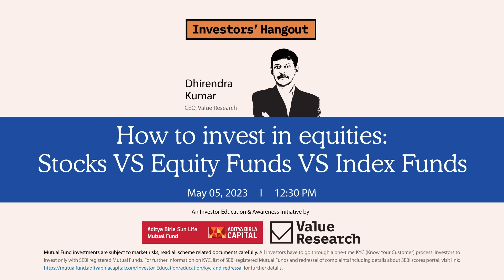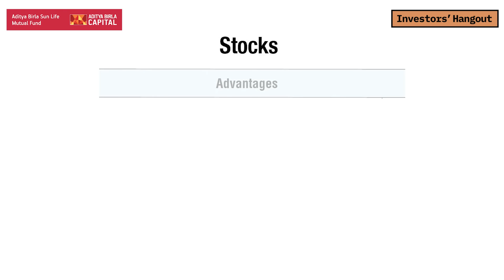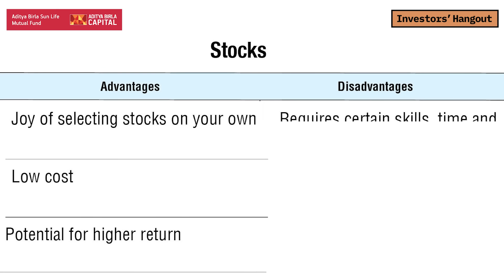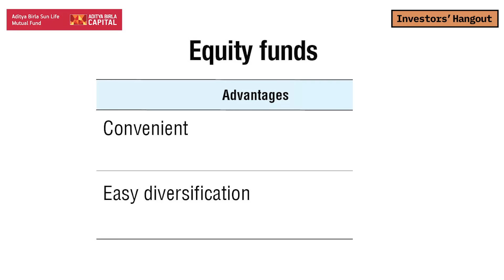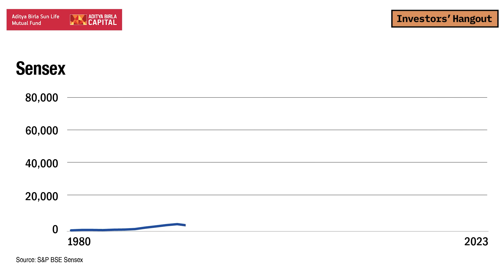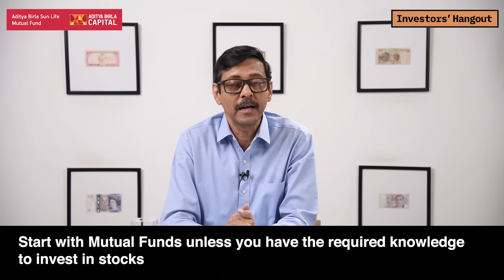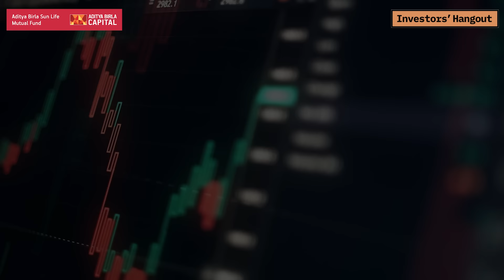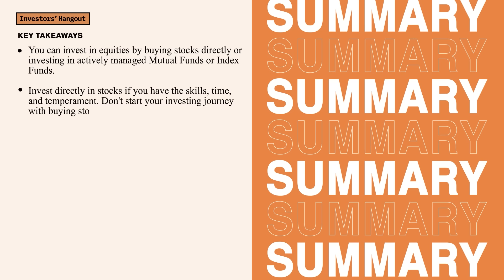How to invest in equities: Stocks VS Equity Funds VS Index Funds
How to invest in equities? Through stocks, actively managed mutual funds, or index funds?
Watch this episode of Investors' Hangout.

Chapters:
00:00 Introduction
00:48 What are the different ways of investing in equities?
06:58 Which to choose for investing?
08:50 Should you invest in an index fund & cherry-pick a mid- or small-cap fund?
09:58 Key-takeaways

Got an investment-related question?

You can use our Premium service for exclusive analysis, guidance, and customized recommendations.